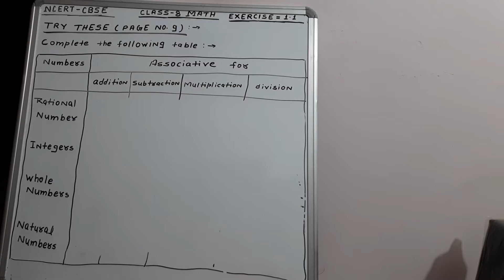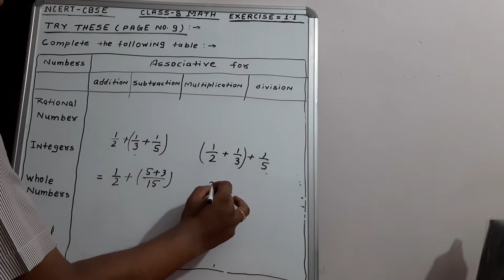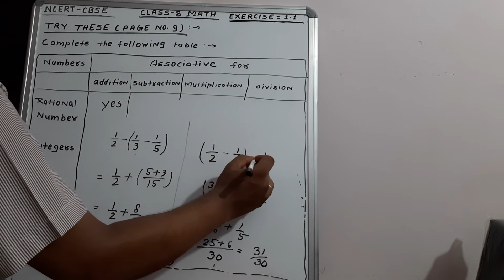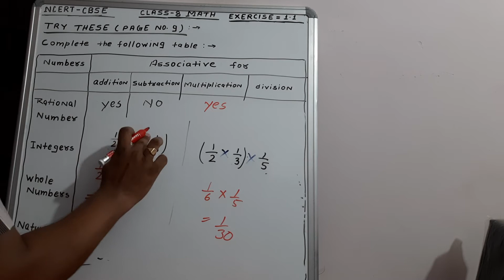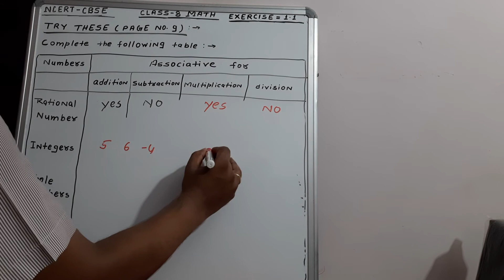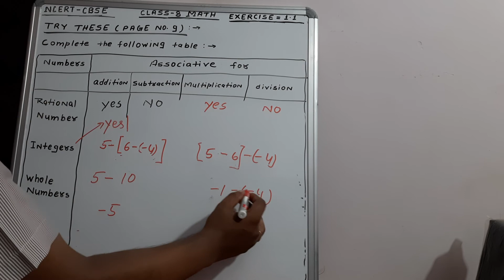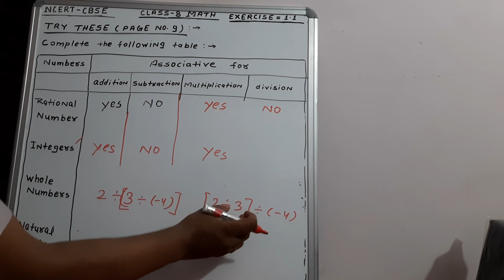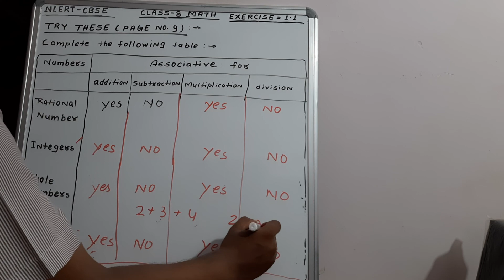Try these page no. 9 / Class 8 math / cbse / ncert / chapter 1 / exercise 1.1